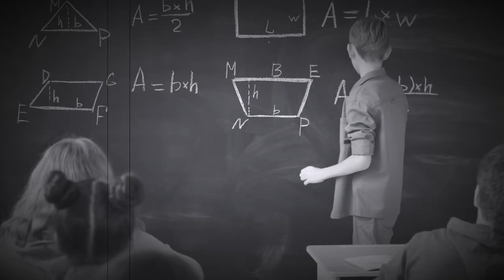Dreamer (First to be on Mars) - Janosch Jendraszek (Music Video)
Dreamer DEMO TAPE Video
Music & Lyrics by Janosch Jendraszek
Video edited by Janosch Jendraszek

Videos & Photos by
Max Fischer from Pexels
Kindel Media from Pexels
Tom Leishman from Pexels
Miriam Espacio from Pexels
emirkhan bal from Pexels
Pixabay